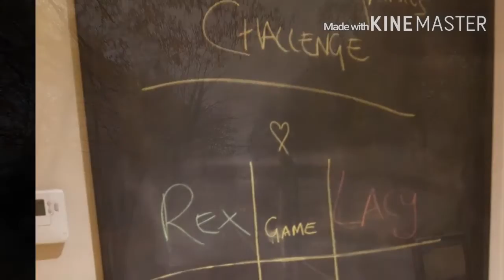Squirrel! (Aka Center Parcs 2k15)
Some limited snippets of our squirrel watching outing at Sherwood Forest.
First attempt with new editing software, so as always, apologies for my lack of skills!